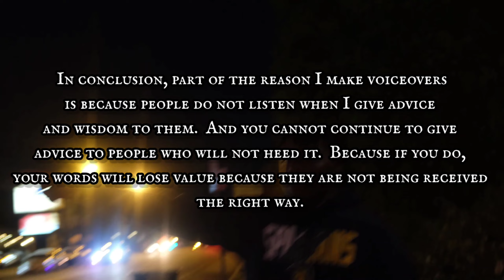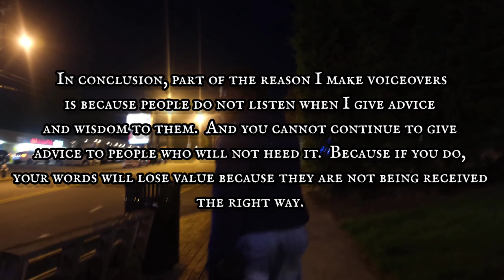People Don't Listen (Intro)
Don't waste your words on people who won't receive them.

Matthew 7:6 (ESV) --- “Do not give dogs what is holy, and do not throw your pearls before pigs, lest they trample them underfoot and turn to attack you."